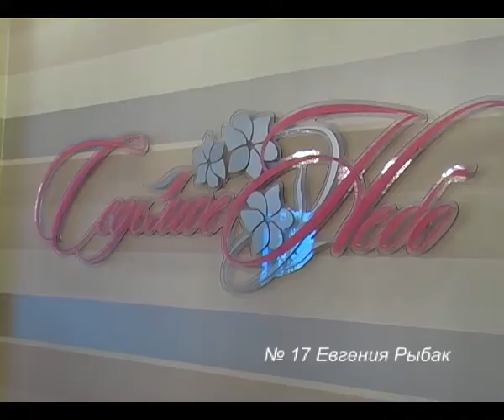Movie 15 №17 Евгения Рыбак